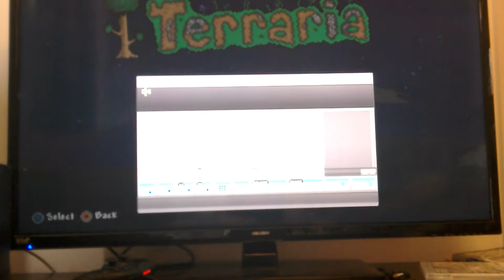Terraria ep 1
Yers